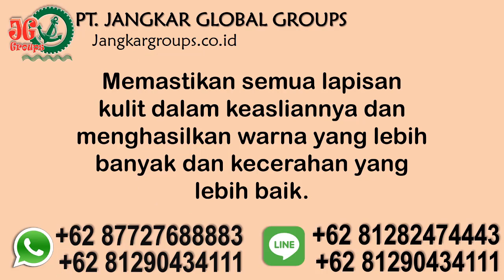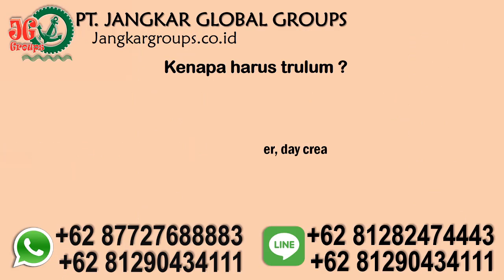Cantik Alami Dengan Trulum Skin Care 087727688883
PT Jangkar Global Groups siap mengurus reseller dan pemesanan product synergy indonesia